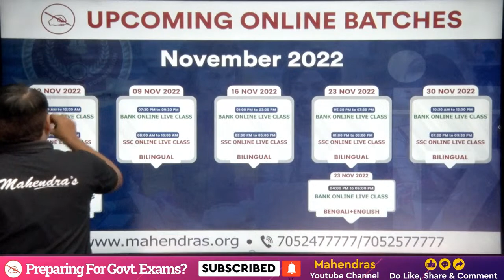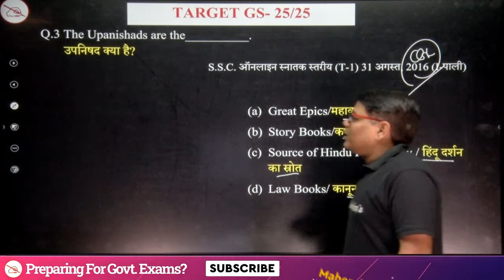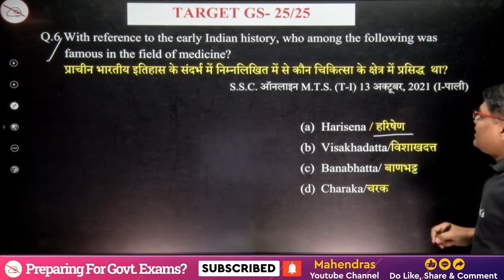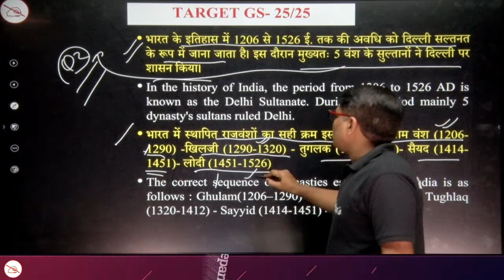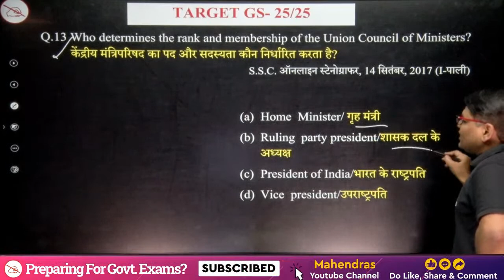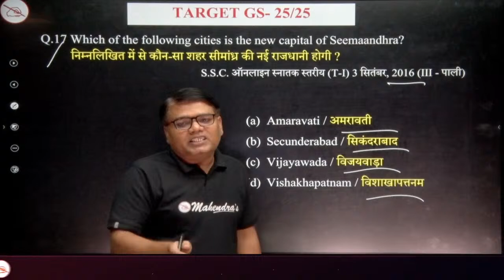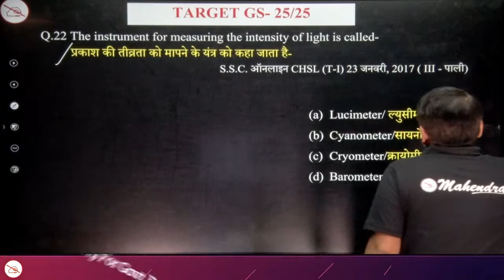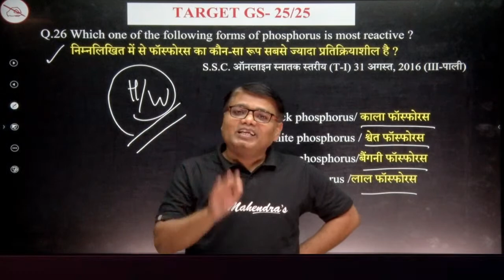SSC CGL 2022 | Maha Mock Test | Target 25/25 | Day 18 | SSC CGL GS/GK Classes by Ashutosh Mahendras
🎯Boost your preparation by joining upcoming Online Batches November 2022 (Book Demo)